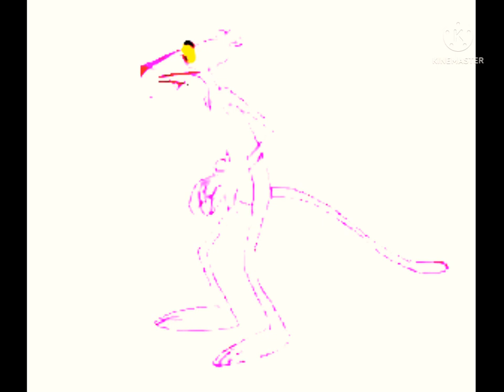LA PANTHÉRE ROSE SUMMER OF 69 TECOHNO MIX 2